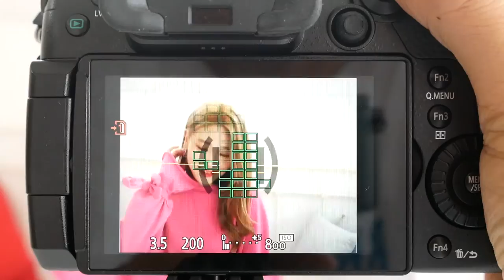Panasonic GH5 AFC con multi